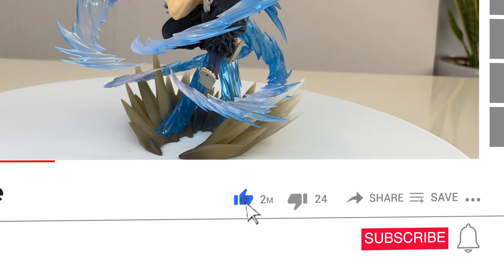[Figuarts Zero] UNBOX Mô Hình Inosuke - Bandai Spirits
Unbox mô hình Inosuke - Hơi thở của dã thú.

Mô hình thuộc Series Figuarts Zero của hãng Bandai Spirit.

00:00  Intro
0:10  Bên ngoài hộp mô hình
0:26  Mở hộp
0:52  Góc nhìn xung quanh mô hình Inosuke
1:24  Góc nhìn cận cảnh mô hình Inosuke

Video được tạo ra với mục đích chia sẻ kiến thức, giao lưu với các bạn đam mê mô hình nói riêng và giới sưu tầm nói chung.